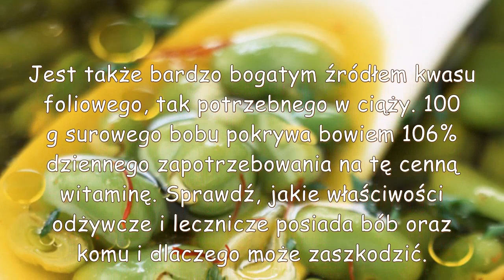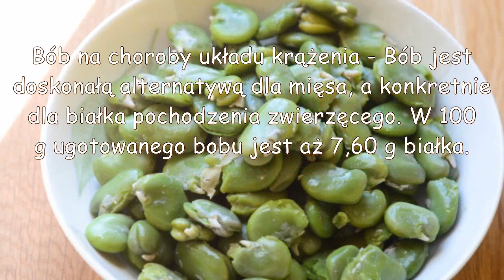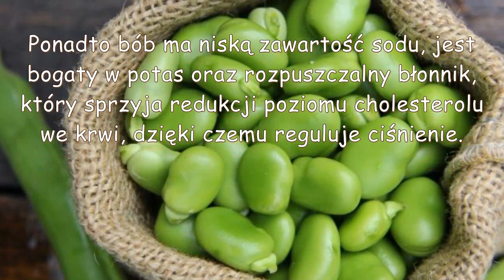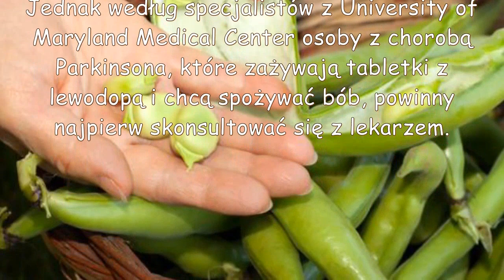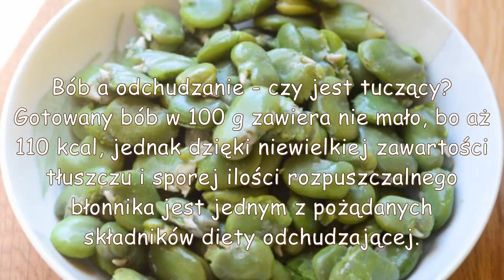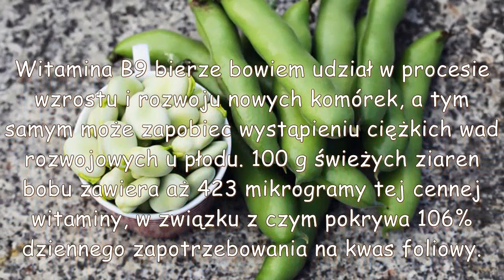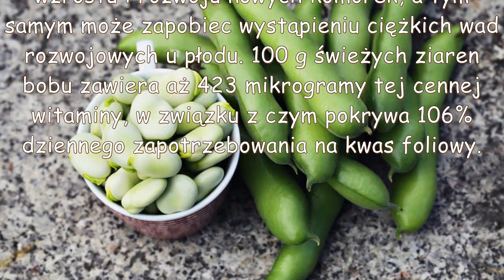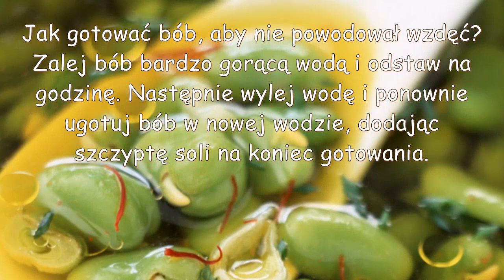Czy BÓB jest zdrowy? Właściwości odżywcze i lecznicze bobu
Bób, podobnie jak inne rośliny strączkowe, ma wiele wartości odżywczych. Przede wszystkim ma dużą zawartość białka, które może być alternatywą dla białka pochodzenia zwierzęcego. Jest także bardzo bogatym źródłem kwasu foliowego, tak potrzebnego w ciąży. 100 g surowego bobu pokrywa bowiem 106% dziennego zapotrzebowania na tę cenną witaminę. Sprawdź, jakie właściwości odżywcze i lecznicze posiada bób oraz komu i dlaczego może zaszkodzić.